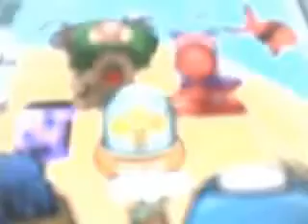47ozdude and utd in utd wigwam on woogi world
this has been one of my best youtube videos PEACE OUT!